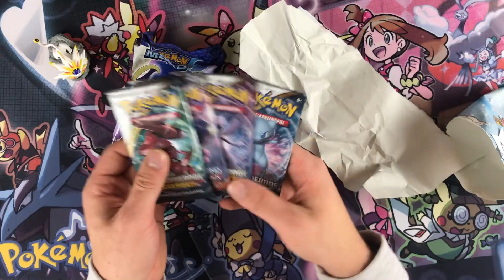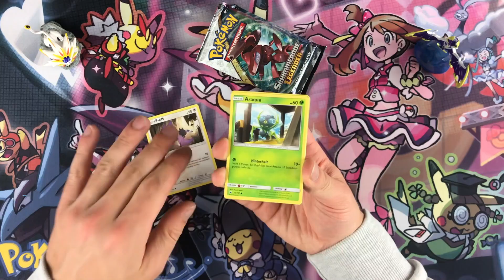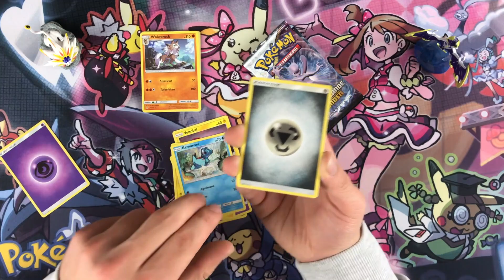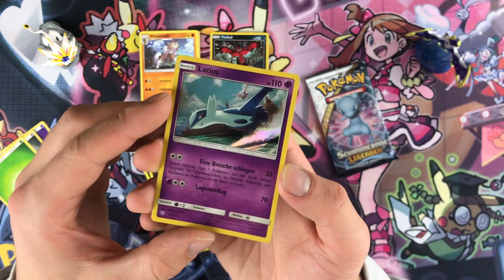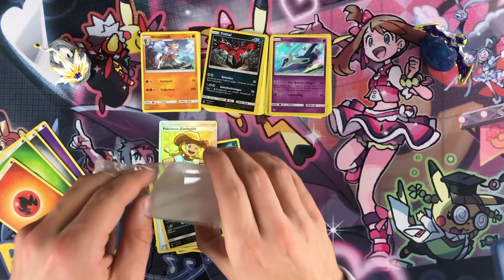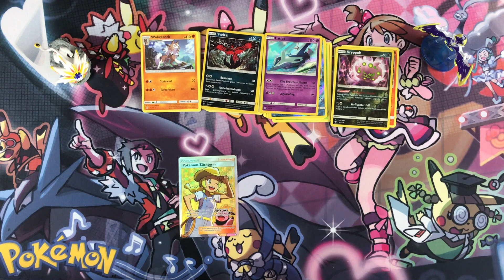Pokemon Adventskalender 2017 21.Tür [Deutsch/German]